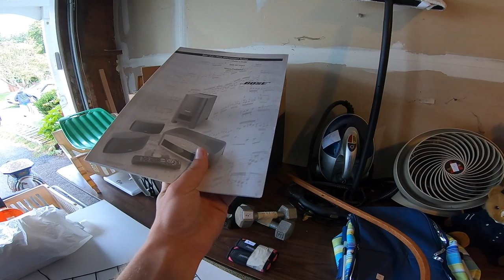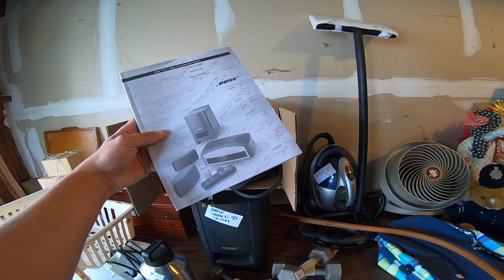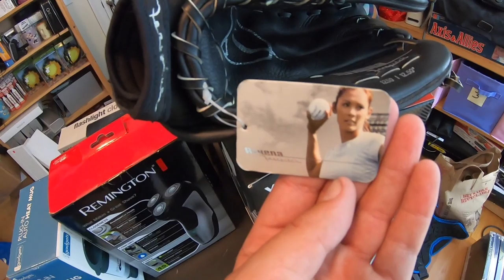His Deal Involved Everything on the Table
Pam and I went to a garage sale on Sunday. Sunday garage sales have been doing very well for us! This was a fun one because the sale was mostly inside their house!! Come see what we found!

OUR EBAY STORE

CAMERA WE USE:

LIGHTS WE USE:

SHIPPING SCALE WE USE: